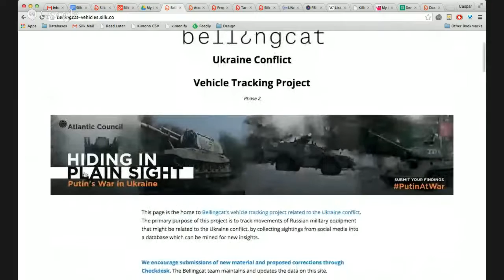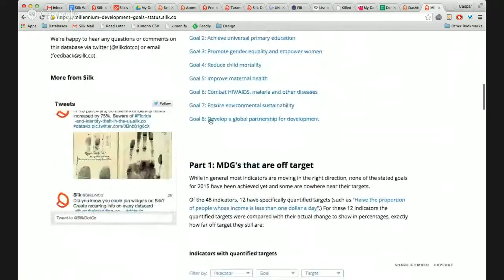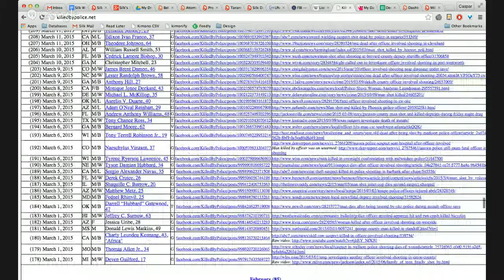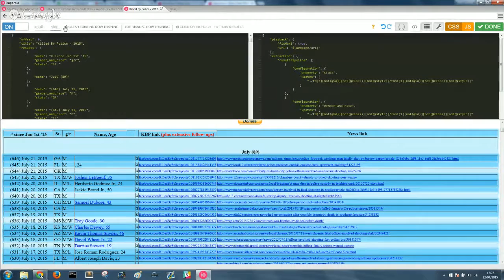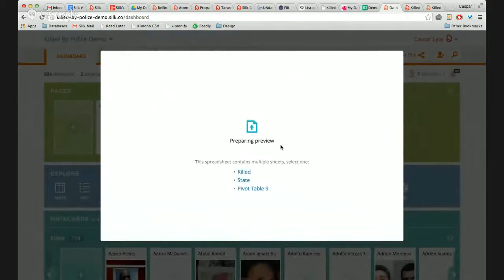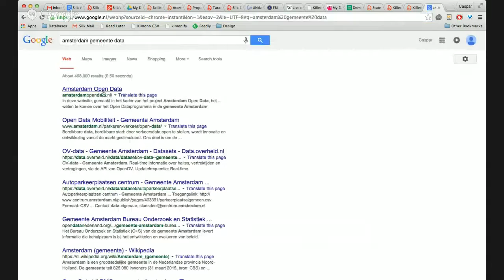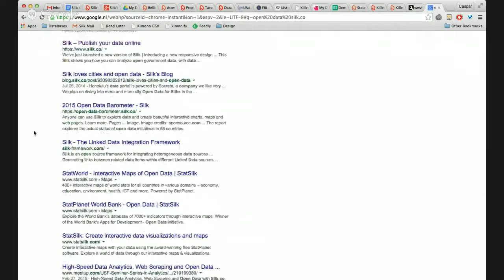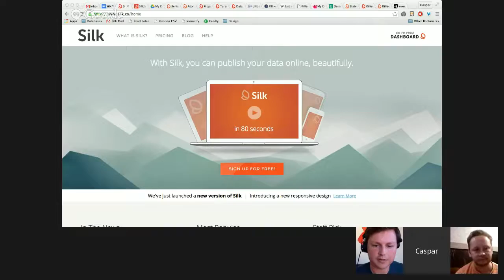Silk's Summer Webinar Episode 1 - How to collect and scrape data (with Alex Gimson from Import.io)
This is a recording from the first episode of Silk's Summer Webinar series and took place on July 22nd, 12-1 pm EDT / 9-10am PDT.

In this webinar, you'll learn how the Silk data journalism team uncovers the best data. And for data that doesn't come in a handy download, you'll learn how to scrape it yourself from Alex Gimson, Community Evangelist at Import.io. We're very excited that Alex could've joined us.

In the first 10 minutes, our in-house data journalist Caspar will showcase some resources that have data which is ready to download and use in other projects. He'll explain how he goes about finding data for different subjects, and what to look for in a good dataset.

After this, he'll be joined by Alex from Import.io, which is a free web scraper tool that can be used to scrape data from websites which don't offer their data in a neat package. It really is an amazing tool, and we're proud that Alex will join us to explain how it works.

We'll also show how to create a Silk.co from the dataset Alex extracted, something which we'll go into in later webinars.